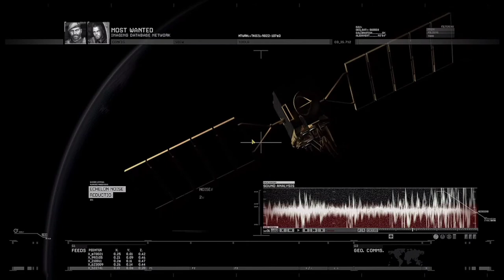Call of Duty: Modern Warfare 2 Campaign Remastered Gameplay END GAME Part 9 . M.17-18 [PC1080p60FPS]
Call Of Duty Modern Warfare 2 Campaign Remastered Walkthrough Gameplay Part 9 [PC 1080p 60FPS]

I am Nasir Hossain. It's my youtube channal for posting my game that I made.